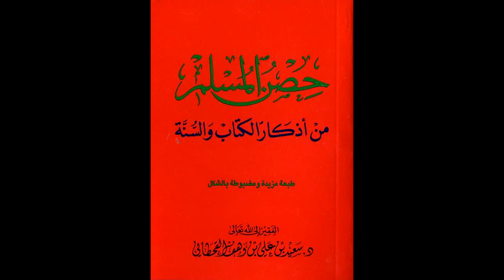ما يقول عند الذبح أو النحر